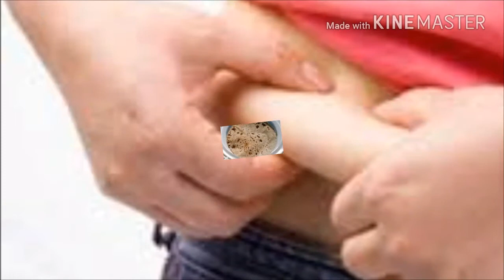தொப்பை குறைய சிறந்த 8 உணவுகள்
வலுவான உடலுக்கு.